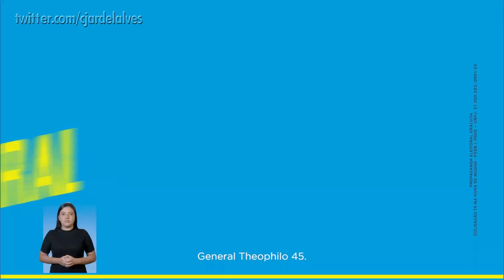Horário Eleitoral CE - Candidatos a Governador - TV/Último dia (03/10/2018)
Último dia do horário eleitoral gratuito com os candidatos ao governo do Ceará, exibido em 03/10/2018.

0:00 Camilo Santana (PT)
6:18 General Theophilo (PSDB)
8:13 Gonzaga (PSTU)
8:22 PCO*
8:31 Hélio Gois (PSL)
8:41 Ailton Lopes (PSOL)

* O candidato Mikaelton Carantino renunciou da eleição.

Geradora: TV Verdes Mares, canal 10.1 de Fortaleza, onde também foi gravado este vídeo.